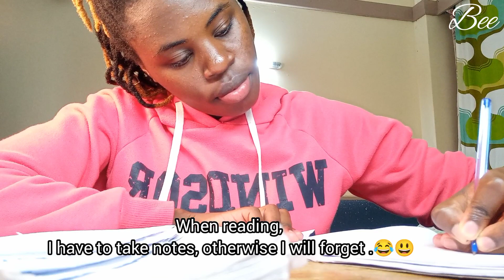Realistic Evening Routine after my 8-5 Job/Self-care*skin care routine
Realistic Evening Routine after my 8-5 Job/self-care*skin care evening routine

Today's video I have shared my realistic/typical Evening Routine just after my 8-5 job. Generally, it's what I do to make my evening productive,self-care(skin care) included